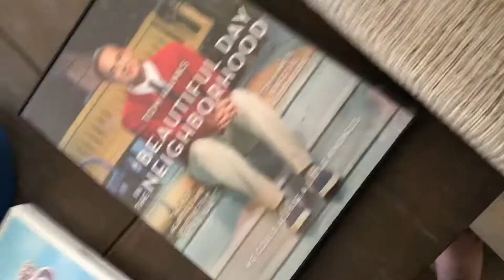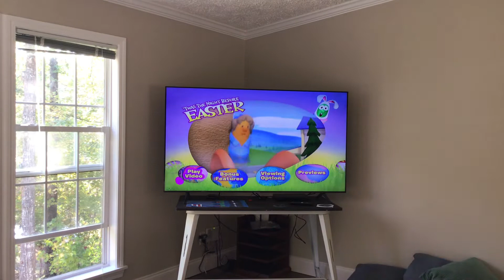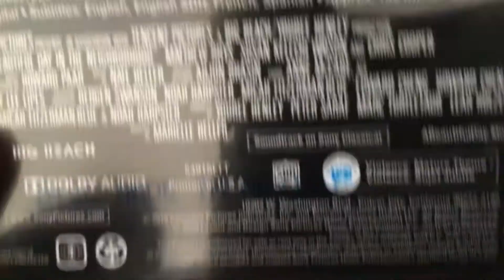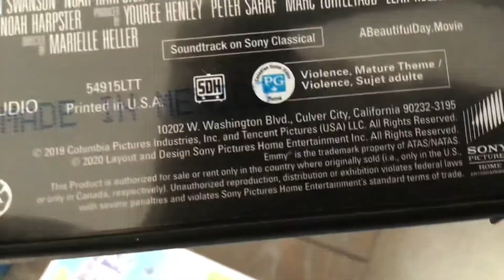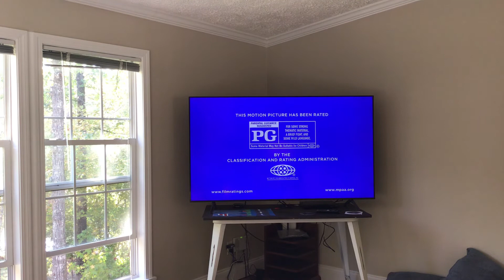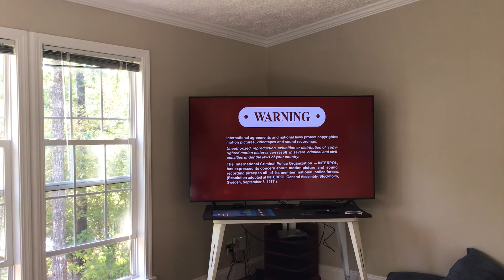Double feature dvd opening 1